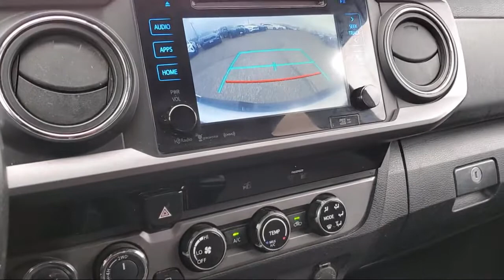2017 Toyota Tacoma TRD Sport Double Cab N10545B St. Paul Minneapolis Maplewood White Bear Lake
2017 Toyota Tacoma TRD Sport Double Cab Stock Number: N10545B Vin:3TMDZ5BN0HM031870.

Maplewood Toyota
2873 Maplewood Drive